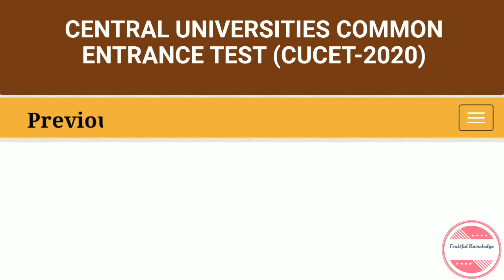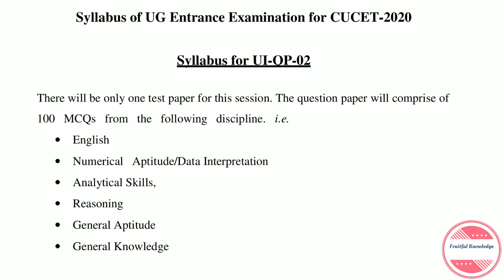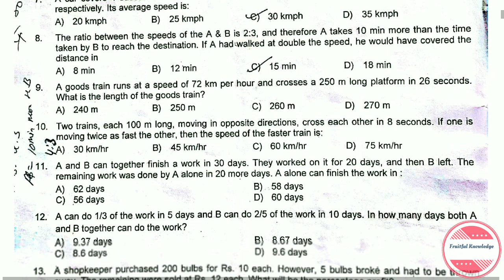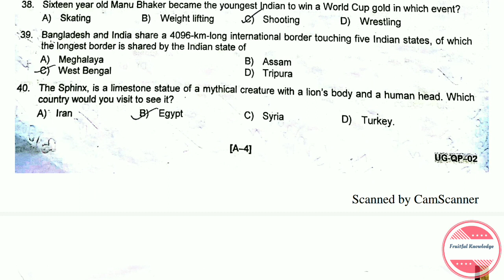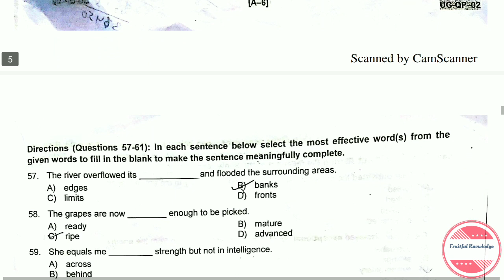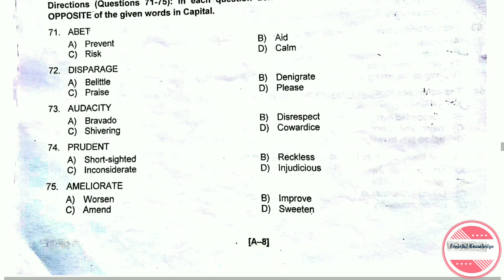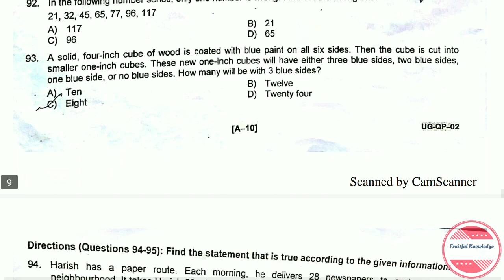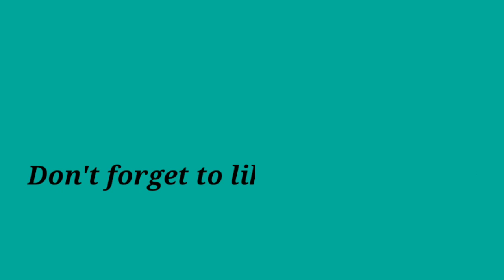CUCET Previous year question paper | BA B.Ed. | CUCET 4 yrs. integrated B.Ed. | CUCET 2018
CUCET B.A. B.Ed. Question Paper of  2018

Link is given in the about section of the channel.

You can also find question papers of other courses and University on our channel.

Regards
Ankit Edutainment